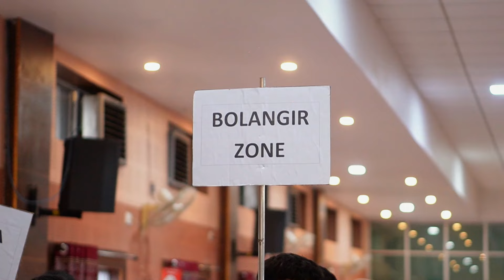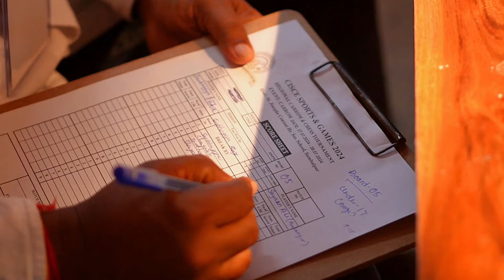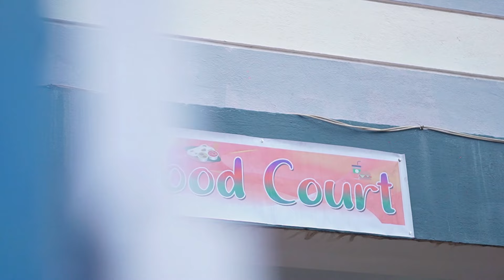CISCE I Regional Sports & Games I 2024 I CARROM I CHESS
CISCE REGIONAL SPORTS & GAMES - CARROM AND CHESS TOURNAMENT CONDUCTED AT ST. JOSEPH'S CONVENT HR. SEC. SCHOOL SAMBALPUR.
Sambalpur, 28th July 2024: The Regional Level School Carrom and Chess Competition was inaugurated and concluded today at St Joseph's Convent Higher Secondary School, Sambalpur, in the presence of esteemed guests and participants from eight zones of ICSE schools of Odisha.